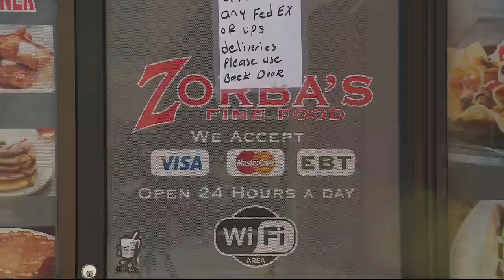Video shows SUV plowing into customers inside Detroit Coney island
When an SUV crashed into a Coney island on Detroit's east side, a woman was crushed by bricks. Miraculously, she has survived and is recovering out of the hospital.